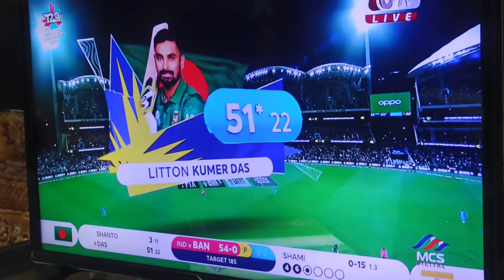Liton Das 52 from 21 | Bangladesh vs India t20 world cup 2022 | Liton das innings vs India ♥♥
Liton Das 52 from 21 | Bangladesh vs India t20 world cup 2022 |